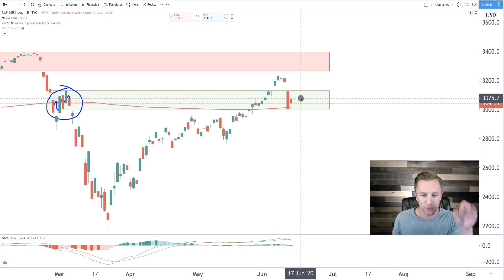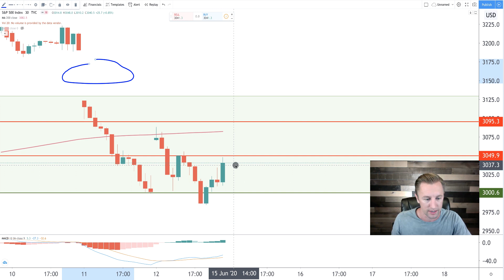SP500 Preparing For a BIG MOVE | S&P 500 Technical Analysis 6-12-2020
In today's S&P 500 Technical Analysis daily update I try my best to forecast the stock market by looking at the price action taking place. The SP500 has recently just had a big pull back (some might say mini crash), and today the S&P 500 gapped up, worked itself to the low area of support at 3000 and then closed up a little higher. To me this is showing an area of consolidation and is preparing the stock mart for a much larger move in the near future.

With we see the SP500 crash (Bull trap)? or will we see the SP500 take off like a rocketship. To me it doesn't matter, what matters is being prepared for either one to take place.

Being prepared is exactly what paul tudor jones and peter borish did in 1987 bringing in 100 million on the Black monday stock market crash.

TIMESTAMPS:
○ Intro: 0:00
○ SP500 Daily: 00:24
○ SP500 30 Min: 04:35

○ Book Recommendations
○ My Studio Setup
○ Morning Coffee